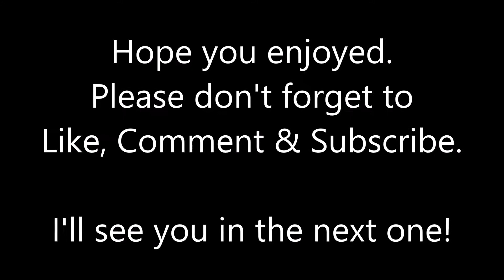LOVELY LEYLAND! / Former Arriva Buses Wales 3998 C212GTU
Here we have a fine example of a Preserved Leyland Olympian in the form of Ex Arriva North West and Arriva Buses Wales 3998 C212GTU. New to Crosville in 1985 this mighty fine beast was sampled at the Wirral Bus & Tram Event in 2018.